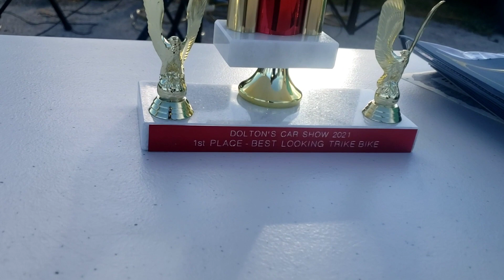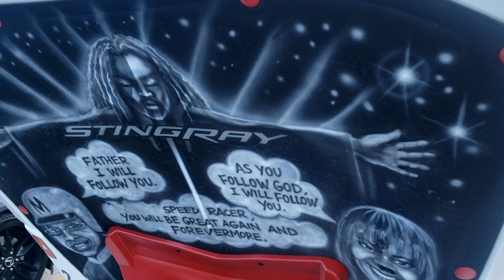Corvette and can am ryker car show take over in Chicago!!!!!!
c8 corvette
can am ryker
c6 corvette
c7 corvette
corvette z06
can am